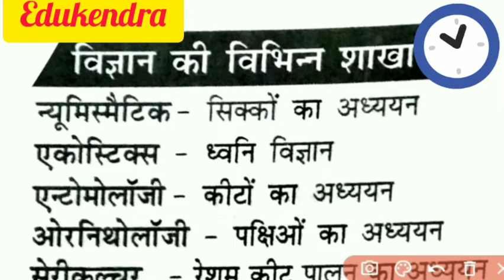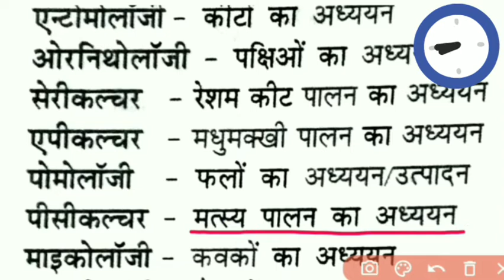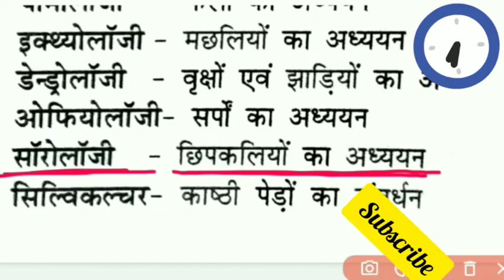विज्ञान के विभिन्न शाखाएँ।||NTPC||GROUP-D BY Raushan sir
विज्ञान के विभिन्न शाखाएँ।||NTPC||GROUP-D BY Raushan_sir_kauriya